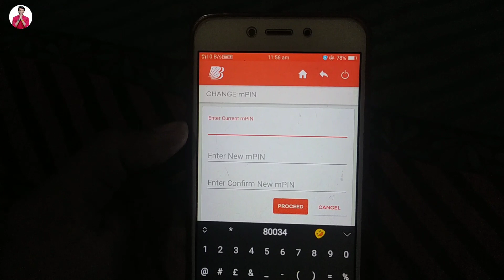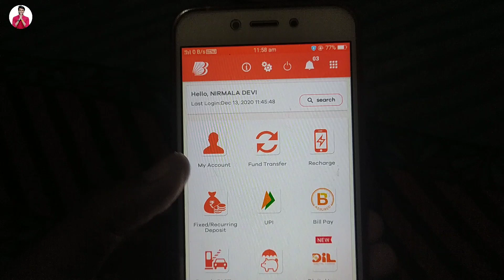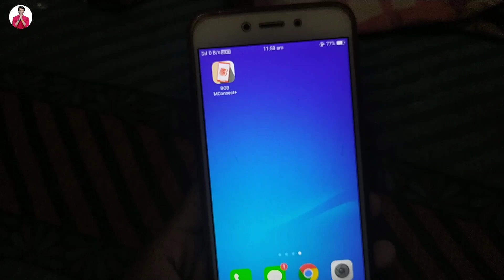How to change mPin in BOB m connect plus app | bank of baroda mPin kaise change kare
Namaskar Dosto Is video mein Ham sikhane ki aap bank off badauda ka mPin Kaise change kare.
 hello friend today I am describe that in this video how to change mpin in Bob M Connect Plus app.

Tag - mPin kaise change kare, bank of baroda ka mPin kaise change kare, How to change mPin in BOB m connect plus app, mPin kaise badle, bank of baroda mPin kaise change kare,

Hero choubey